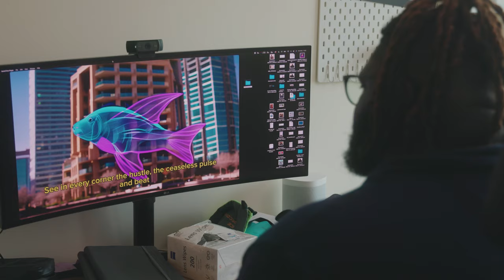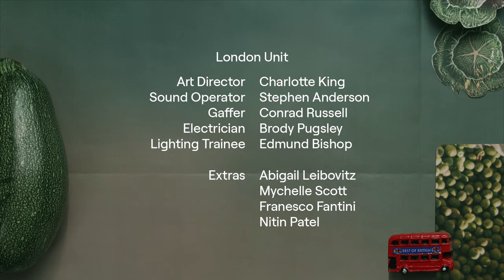Creative Dialogues | Episode 2: Anna Ridler & Lex Fefegha | Runway Studios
Creative Dialogues Episode 2: Big Space

A conversation between Anna Ridler and Lex Fefegha exploring new mediums, artistic intent and the similarities between gardening and generative AI.

Directed by SixtyForty

London UnitExecutive Producer: Lisa Turnbull-Daly
Producer: Rosie SorrellDirector of Photography: Sam Finney
Camera Operators: Gabriele Mango, Luke Purdye
Focus Puller: Ernest Tu
Clapper Loader: Joel Spence
Art Director: Charlotte King
Sound Operator: Stephen Anderson
Gaffer: Conrad Russell
Electrician: Brody PugsleyLighting Trainee: Edmund BishopExtras: Abigail Leibovitz, Mychelle Scott, Franesco Fantini, Nitin Patel

Studio Unit
Camera, Production Design, AI Operator: Áron Filkey

Retouching by videoteka.tv

Archive
The MET Open Access, Internet Archive, British Library